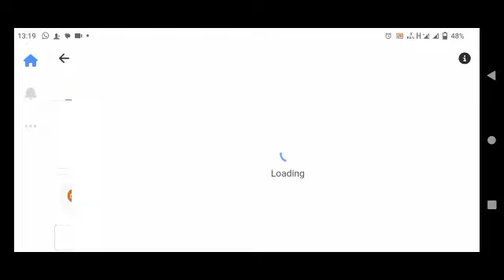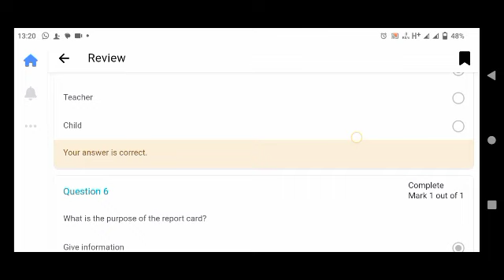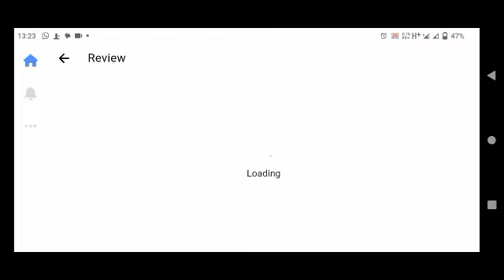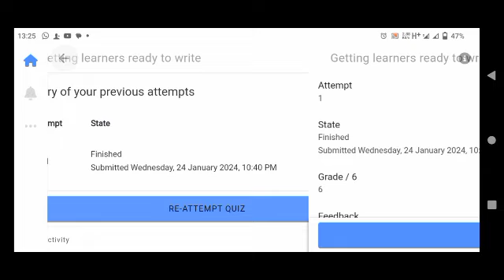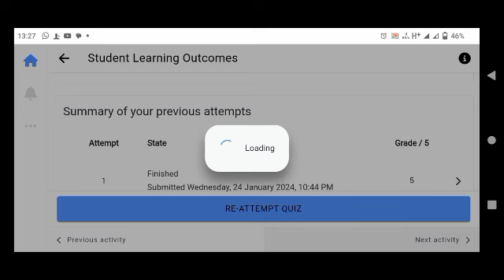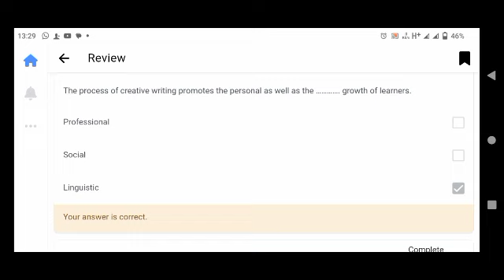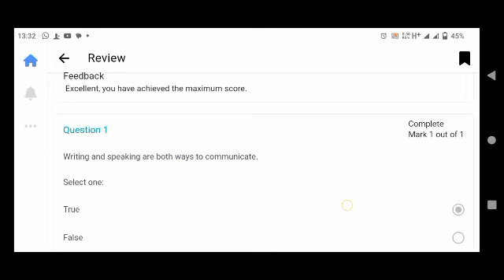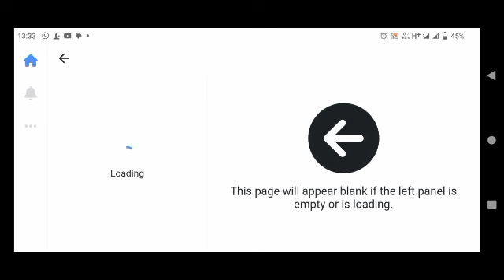easte module 4 unit 1 | module 4 unit 1 solution module 4 unit 1 quiz answers